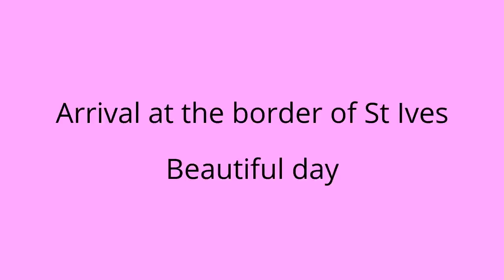Bicycle ride from Darwin College to St Ives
The ride was tough, we struggled to find hills, and there was absolutely no rain to cool our brows. A big thank you to all who took part, from Darwin College students and staff, materials scientists, metallurgists and to a lovely film maker. The event raised about 1500 GBP, but more than that, it was terrific fun.